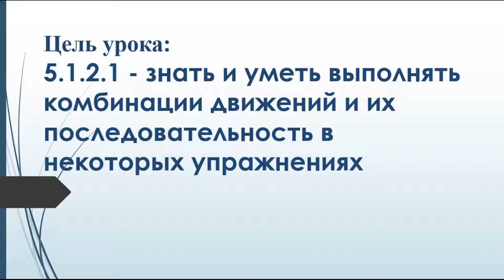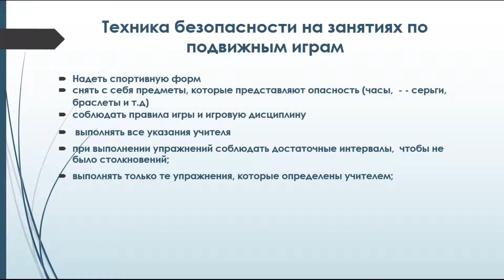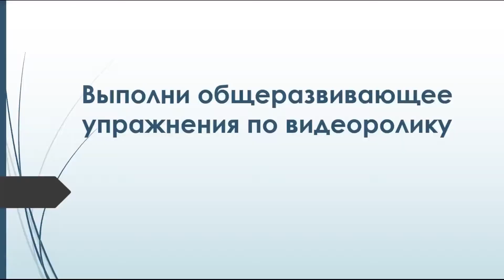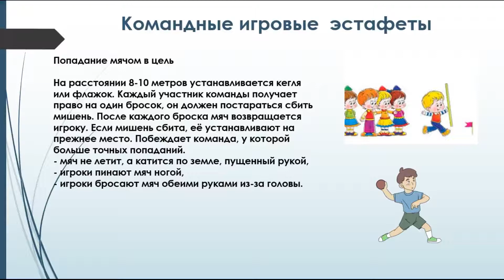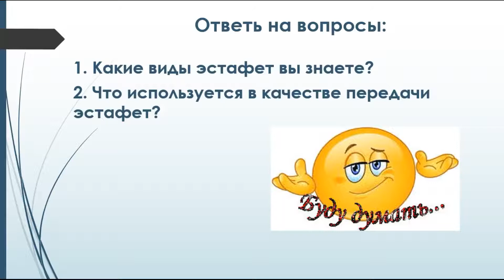Физическая культура 1 четверть Урок № 11